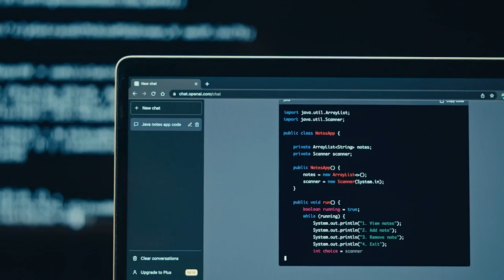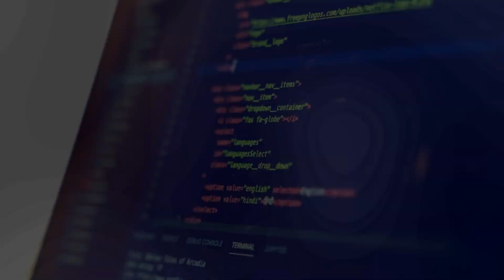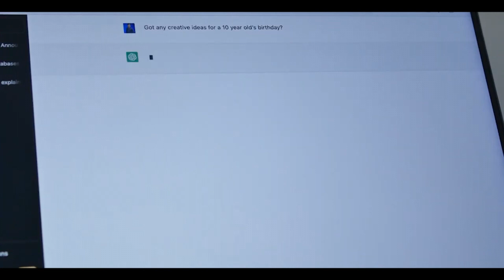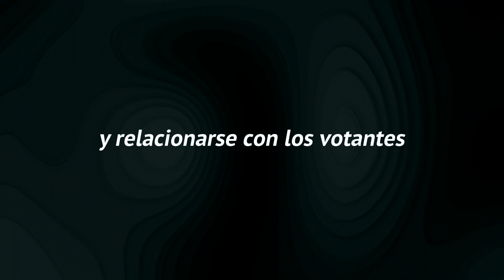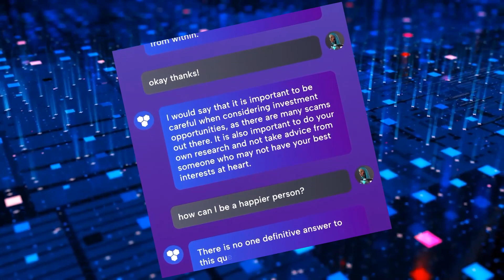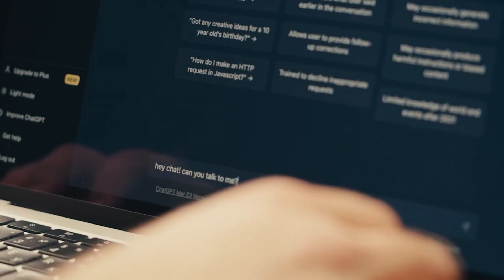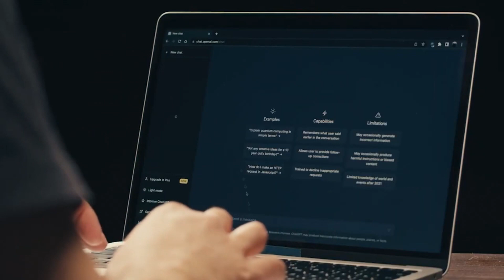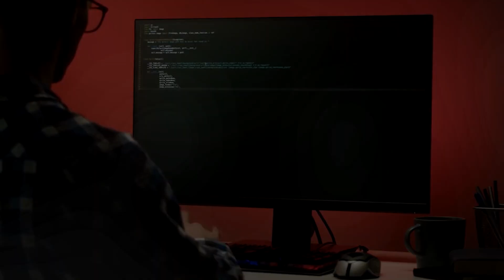El NUEVO e INCREÍBLE TruthGPT De Elon Musk DEJA ATÓNITA A Toda La Industria de la IA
El NUEVO e INCREÍBLE TruthGPT De Elon Musk DEJA ATÓNITA A Toda La Industria de la IA ¿Competidor De ChatGPT?

¡Bienvenido a IA Innova, el canal líder en noticias y tendencias de Inteligencia Artificial (IA)! Mantente actualizado con los últimos avances y descubre cómo la IA está transformando industrias. Explora análisis predictivos, aprendizaje automático y más. Únete a nuestro apasionante viaje mientras revelamos aplicaciones innovadoras de la IA. Con contenido exclusivo, entrevistas a líderes de la industria y estudios de vanguardia, serás parte del futuro impulsado por la IA.